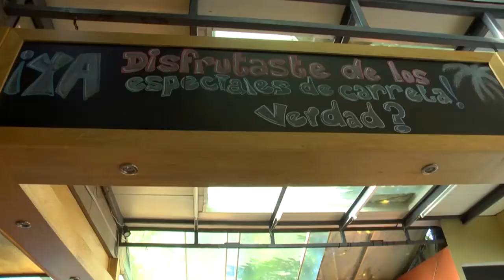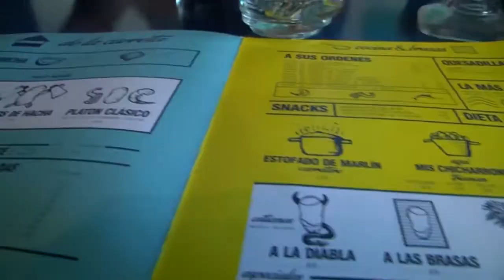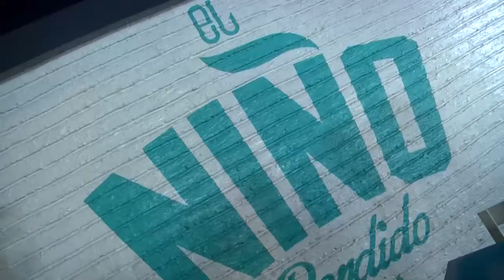COMELONES TV "El Niño Perdido"